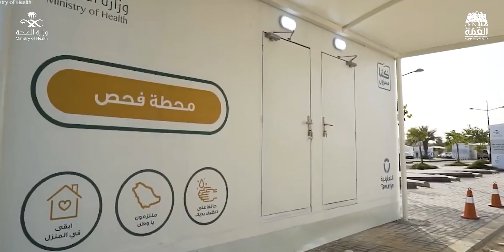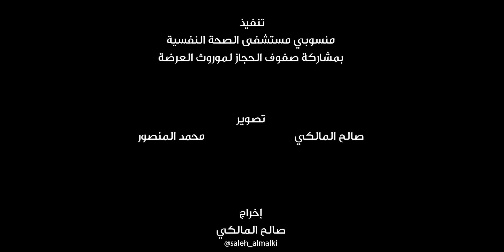اوبريت اليوم الوطني 90 اداء عبد العزيز بن مانع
اهداء من ادارة ومنسوبي مستشفى الصحة النفسية الى ادارة ومنسوبي صحة الطائف